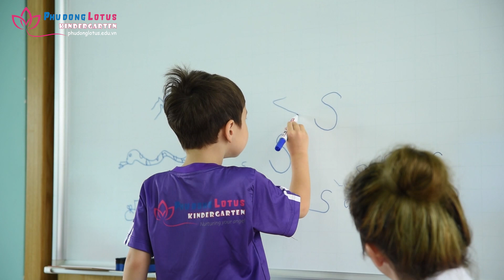Phim giới thiệu Phú Đông Lotus Kindergarten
Phú Đông Lotus Kindergarten

+ Điện thoại:  Sáng từ 7g30 đến 11g30,  Chiều từ 13g30 đến 17g00
+ Đến trực tiếp văn phòng trường: Sáng từ 7g30 đến 11g 30, Chiều từ 13g30 đến 17g00
Địa chỉ: Đường số 1, KDC Him Lam Phú Đông, An Bình, Dĩ An, Bình Dương.